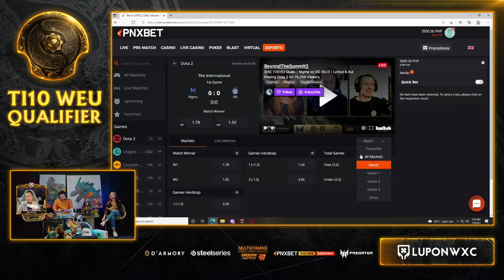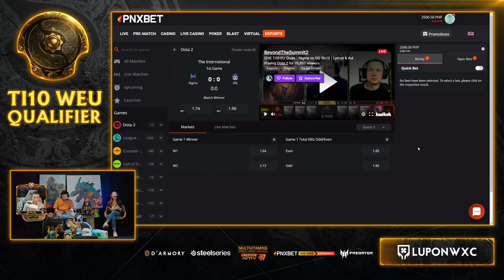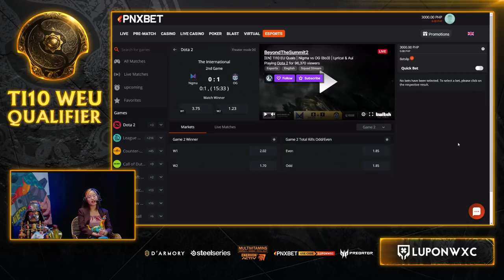Nigma vs OG Game 1 (BO3) | The International 10: Western Europe Qualifier